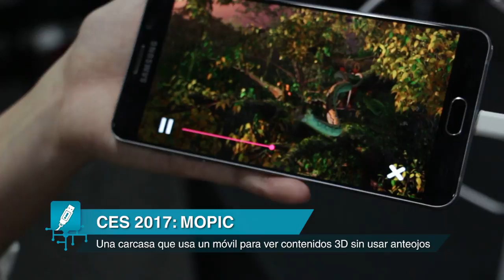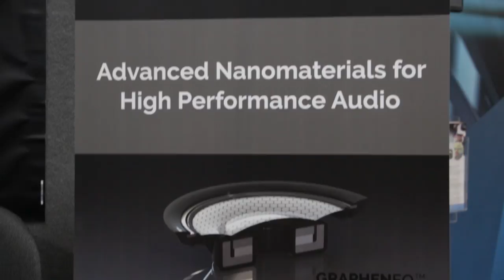OMG! Express: Especial CES 2017 - Desarrollos Independientes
Gran parte de la innovación en una CES lo generan los independientes. En esta versión de la feria de tecnología más importante del mundo, rescatamos algunos proyectos ‘Indie’ que se estaban presentando en el ‘Tech West’ de CES 2017. Conócelos en este capítulo de OhMyGeek! Express.